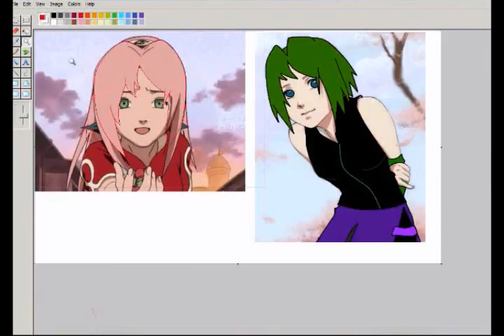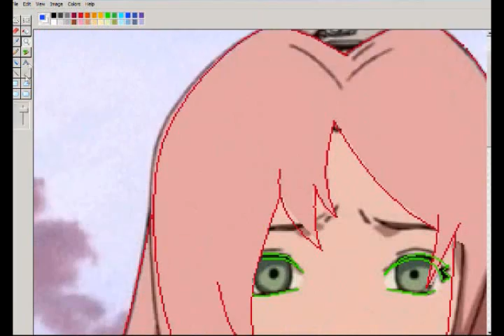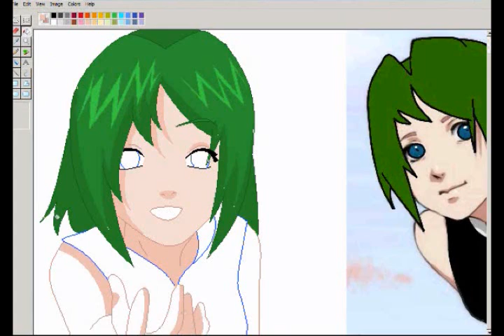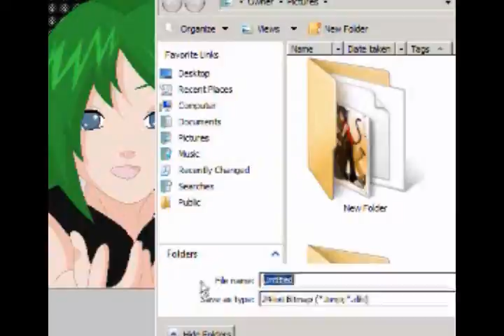Happy Birthday, HideTheTruthinLies!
Ok... I know it is late and I wanted to do something for her with Camille, but she wouldn't be cooperative.

Cami: Hey! I don't even know the chick!
Me: Well, you should! You need to make friends!
Cami: -sigh- Fine.